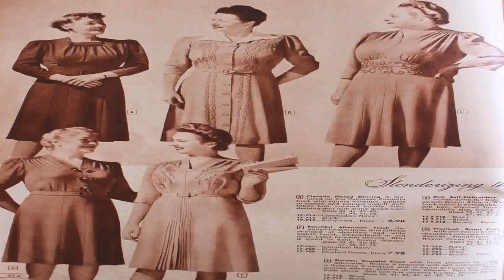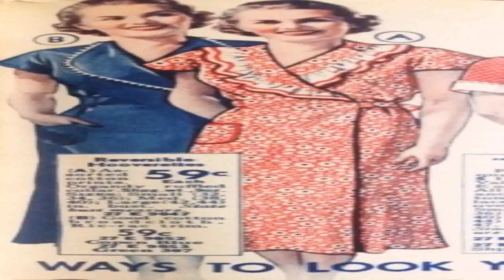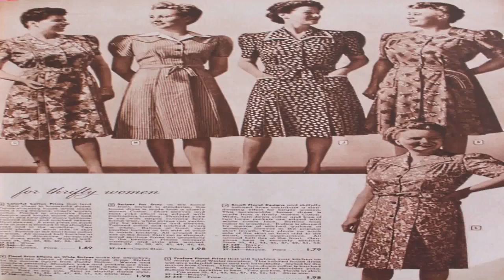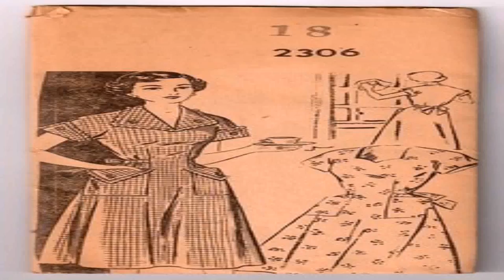1940'S Style House Dresses (see description) (see description)